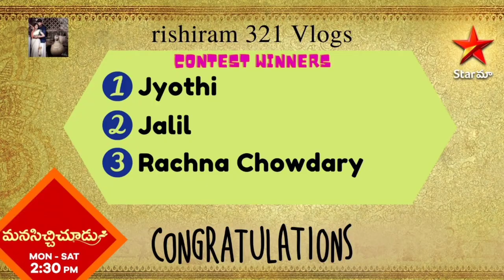congratulations!😍video చూసి winners నాకు mail చేయండి 🙂gift vouchers పంపిస్తాను 😍